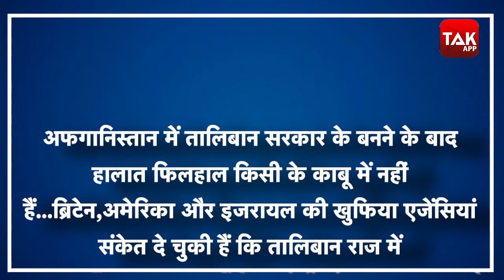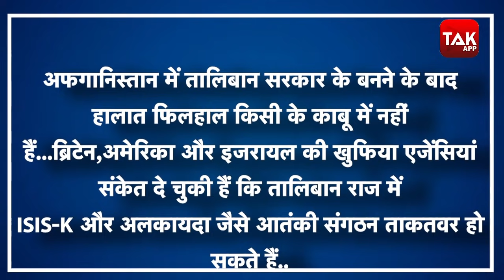Explainer: Taliban के खिलाफ Russia के साथ एकजुट हुए 3 अन्य देश! By Sayeed Ansari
अफगानिस्तान आतंक का अड्डा बन सकता है। ये डर पूरी दुनिया को सता रहा है। मगर रूस और उसके तीन सहयोगी देश आतंकी हमलों से निपटने के लिए जंग-ए-मैदान में उतर चुके हैं।इन चार देशों की सेनाएं मैदान में उतरीं तो जमीन हिल गई और आसमान धमाकों से गूंज उठा...